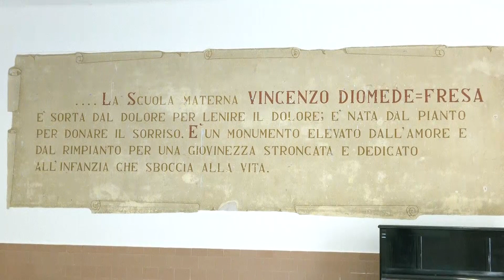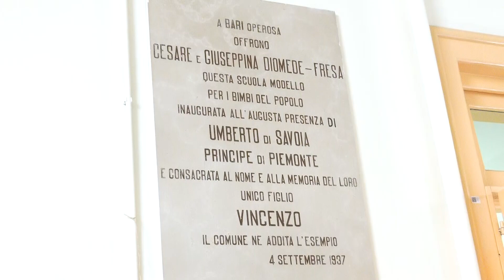Al via i lavori nell'ex scuola dell'infanzia Diomede Fresa